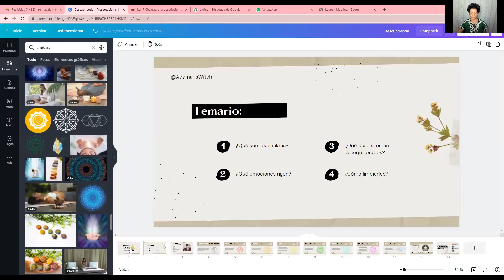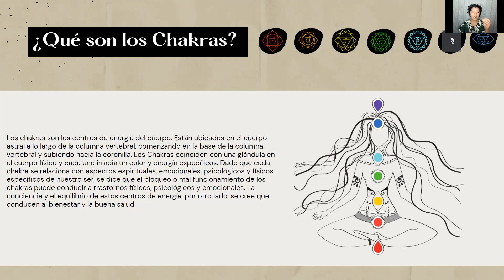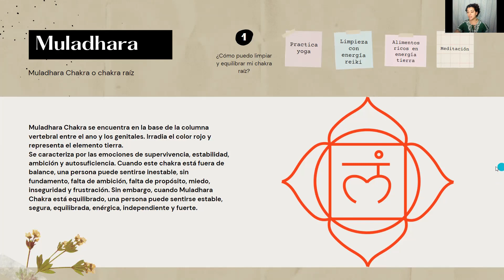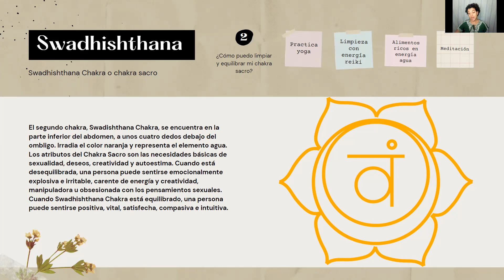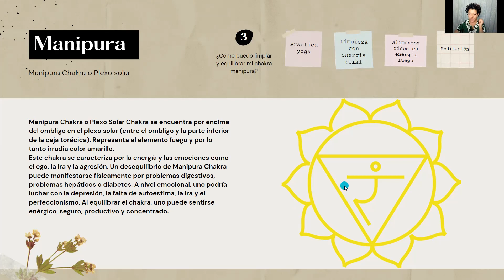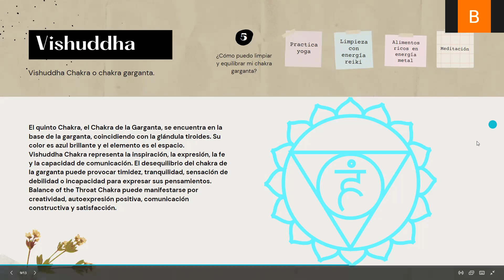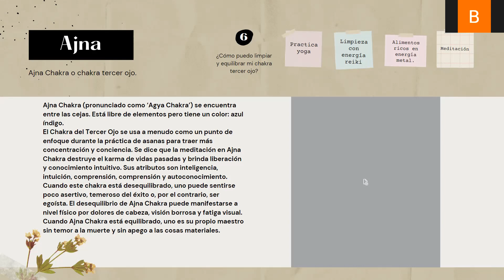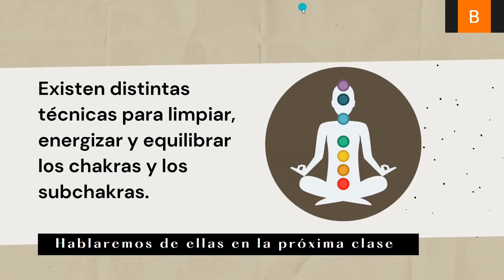Masterclass - Descubriendo mis Chakras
ref=pages_you_manage

Te agradeceré profundamente tu apoyo, para así poder seguir creando más y mejor contenido, ¡gracias! gracias! gracias!